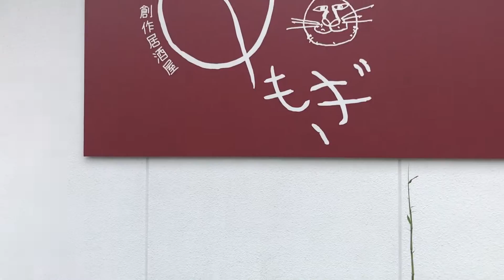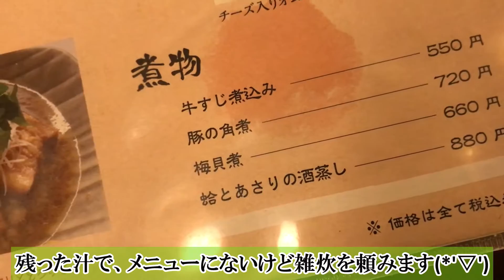季節のお酒を持って馴染みの居酒屋へ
7月初めに発売の季節商品、菊姫・山廃純米呑み切り原酒は、新酒らしい香りと濃厚な味わい、酸味も効いた呑み応えのあるお酒。自宅でも楽しく飲んでいますが、お店の美味しい料理と併せてみたくなり、ご近所で馴染みの創作居酒屋よもぎさんにお願いして、持ち込んでお料理と少し合わせて呑ませて頂きました。5雛すべてとそれぞれに合い、とても満足(*'▽')
よもぎさん、ありがとうございました。
0:00 オープニング
1:54 あんきもポン酢と
2:25 キスとメゴチの天ぷらと
3:19 石焼マーボ豆腐と
4:10 能登豚ロースカツレツと
4:49 うにカルボナーラと

◆◆本チャンネル「呑兵衛たちの日常とイムズ」は、石川県の良いところ、お酒に関するあれこれや考えている事、日常に寄り添うお酒などをテーマに、再生リスト毎にいろいろ配信しています。
↓↓チャンネルのTwitterはこちら

◆◆◆◆チャンネル「割烹ずし。日本酒YouTyuber」◆◆◆◆
→　色々な日本酒に関して、酒販店や飲食店の方々の協力を得て、配信しています。